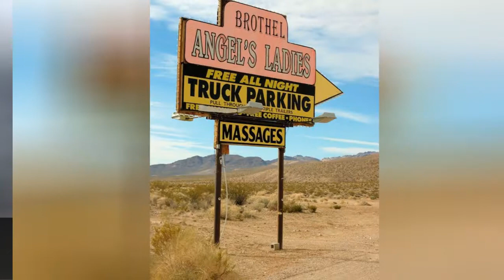What To Know About Legal American Brothels 💟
American brothels have been around even before the United States was really a country. Designated districts for sexual services and "cathouses" are a part of UShistory that some think are no longer applicable in the 21stcentury. However, while "the oldest profession" isprohibited almost everywhere in the country, there are still legal establishments in operation. Yet you may be wondering how such work is legal in the US.
Similar to other countries where prostitution is legal, the laws surrounding "houses of assignation" are alittle complicated. Each establishmentis slightly different and operates in various ways, ranging from set menus to line-ups of girls. One thing that is almost certainis that most assumptions peoplemake about women (or men) in these legal establishments are wrong. There are strictlaws governing the houses, they are not a breeding ground for STDs, and none of the women are forced to be there.
Whether you support such businesses (in theory or monetarily) or oppose them, it's hard to deny that they're a fascinating phenomenon. Read on below to learn more about establishments that house American's oldest profession - but you may find yourselfcaught off guard by what really goes on behind their closed doors.
0:00 - Intro
0:00:08 - Workers Often Have To Be Sneaky In Refusing A Client
0:00:16 - Clients May Choose From A Menu, Or Negotiate Individually
0:00:24 - Industry Workers Are Regularly Tested For STDs
0:00:33 - Currently, There Are At Least 20 Legal Establishments For Sexual Services
0:00:42 - Nevada Is The Only State Where Cathouses Are Legal